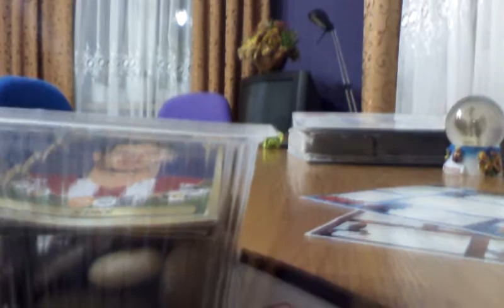Ciepło zimno z :martyną,kamilą i krzyśkiem no i ze mną